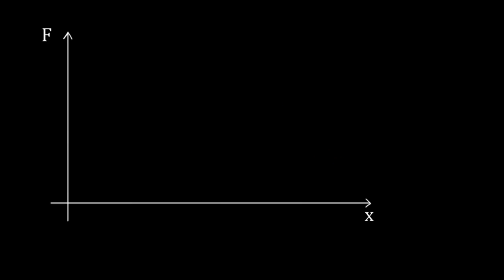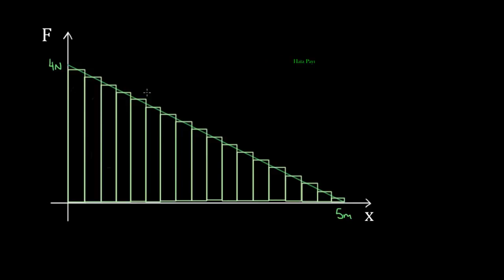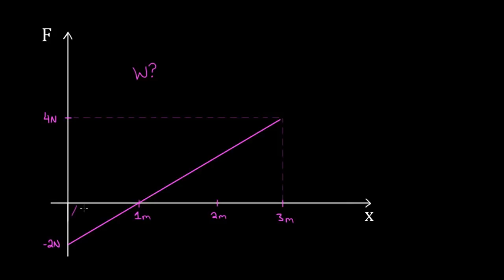Grafiğin Altındaki Alanı Kullanarak İş Hesaplama (Fen Bilimleri) (Fizik)